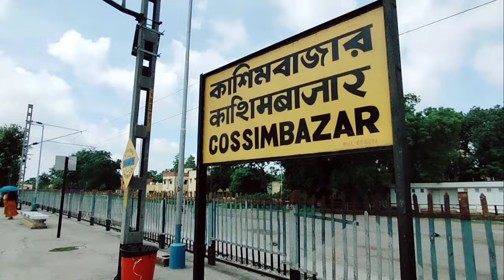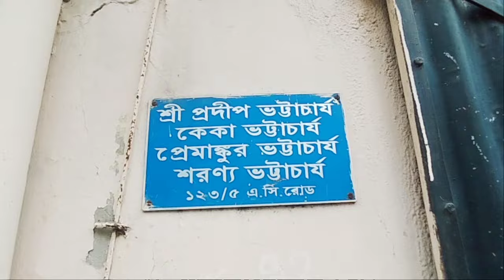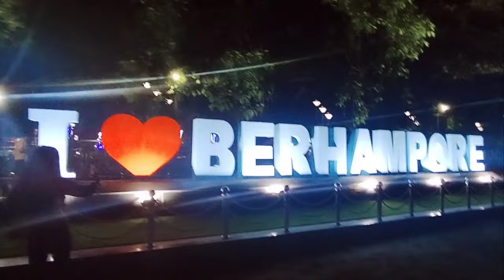প্রদীপ ভট্টাচার্যের বাড়ি|| Pradip Bhattacharya ka ghar Murshidabad West Bengal||Berhampore MSD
প্রদীপ ভট্টাচার্যের বাড়ি|| Pradip Bhattacharya ka ghar Murshidabad West Bengal|| Berhampore murshidabad

কলকাতা থেকে প্রায় ২০০কিলোমিটার দূরে আমাদের এই মুর্শিদাবাদ । এখানে শ্রেয়া ঘোষাল ছাড়াও জনপ্রিয় গায়ক অরিজিৎ সিং এবং মীর আফসার আলী ও কৌশিক রায় আর বাদশা মৈত্রের বাড়ি রয়েছে । মুর্শিদাবাদ জেলার বহরমপুর শহরে প্রদীপ ভট্টাচার্যের বাড়ি।
অরিজিৎ সিং, শ্রেয়া ঘোষাল আর মীর আফসার আলী কৌশিক রায় এবং বাদশা মৈত্র , প্রদীপ ভট্টাচার্যের হল আমাদের মুর্শিদাবাদ গর্ব।